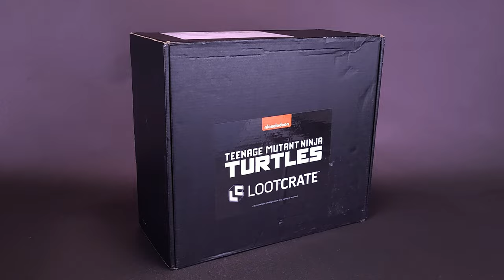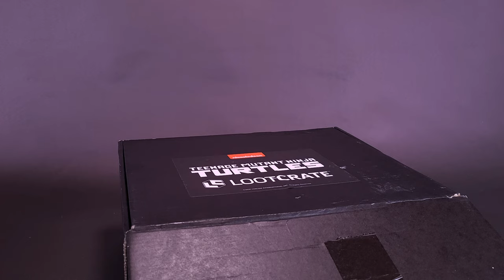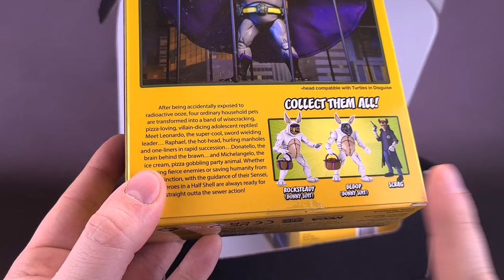Lootcrate TMNT Box Series 2 Box #4 Unboxing!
⏩To make sure you're not missing out on a single Review Spot Review on Youtube, change your Browsers Bookmark to

Dahhm Life
Rob K.
Dǝvᴉous Assᴉstɐnt

☕A Big Thank you to Those that have contributed to this channel!
Francisco

⏩ If you are enjoying the content that you’re seeing here on the Channel and would like to contribute towards new reviews, consider leaving a tip on Paypal, all earnings will go towards new pickups

6975 Meadowvale Town Centre Circle
Suite #196
Mississauga, Ontario Canada
L5N 2V7